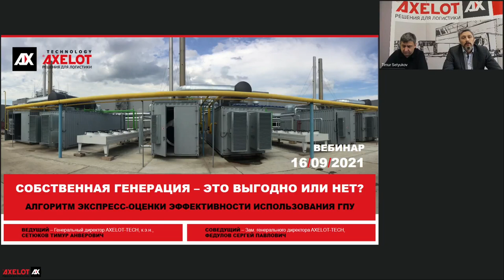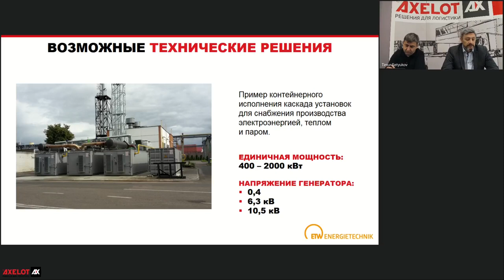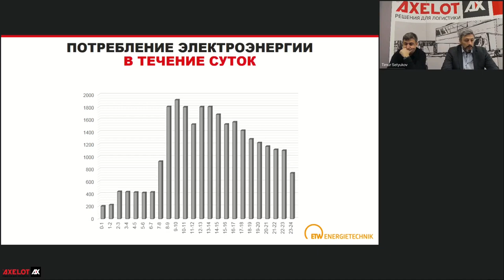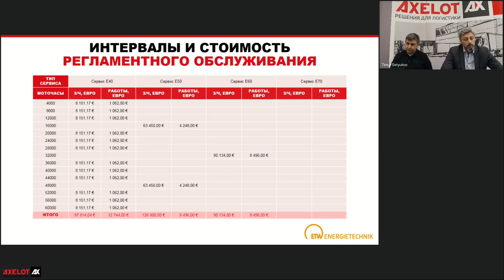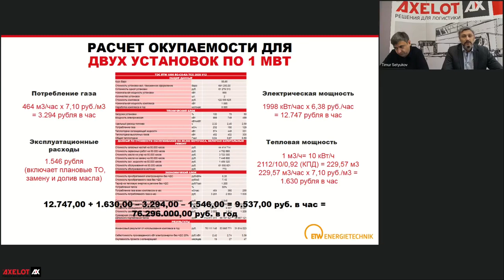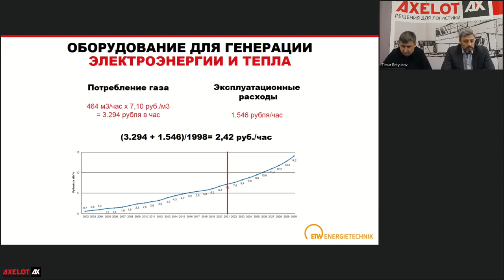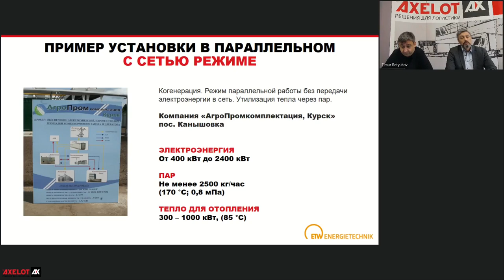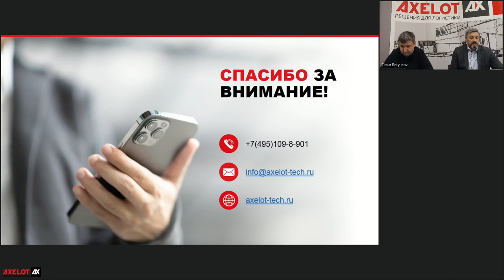Собственная генерация - это выгодно или нет?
В настоящее время все более широкое распространение находит идея распределенного энергоснабжения, и многие российские предприятия уже внедрили у себя когенерационные установки, производящие одновременно электро- и тепловую энергию. Но основой сомнений тех компаний, которые еще только размышляют над внедрением этой энергосберегающей технологии, остается вопрос – а будет ли она выгодна конкретно в их случае?
Помочь сомневающимся разобраться в преимуществах собственной генерации и рассчитать ее эффективность в каждом конкретном случае смогли эксперты AXELOT-TECH в рамках прошедшего вебинара.
О чём конкретно поговорили на вебинаре:
• О газопоршневых электростанциях, их отличительных чертах.
• О термине «когенерация», что она из себя представляет, детально рассмотрели на схемах.
• Окупаются ли инвестиции, приносят ли прибыль? Также рассчитали себестоимость 1 кВт часа в генерации энергии.
• Разобрали реальные кейсы внедрения новой технологии, узнали, почему она стала так популярна, рассмотрели возможные технические решения.